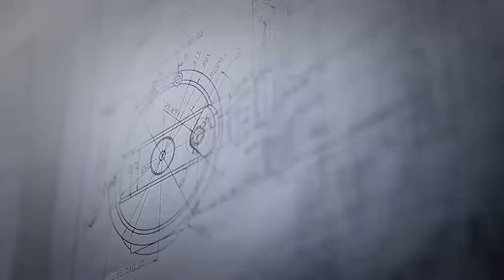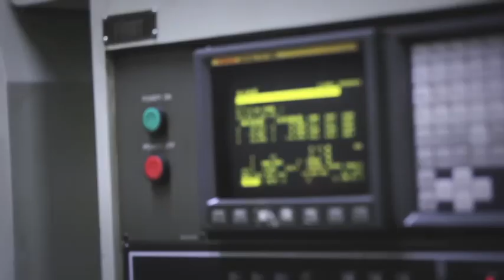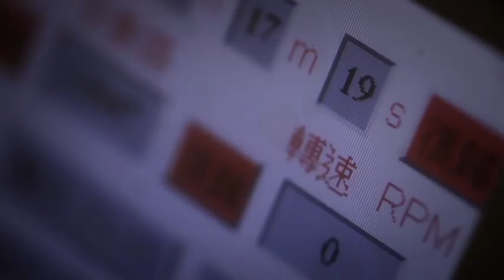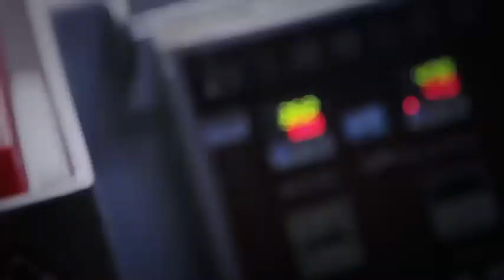Okuma Makaira Game Fishing Reel - Introducing the 4D Concept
Introducing Okuma's Makaira world class lever drag overhead and the 4D Concept - Design, Drive, Drag and Durability. Check out what goes into the design, development and testing of these game changing reels, designed to stop whatever swims below.
They say you get what you pay for... with Okuma you get more than what you pay for.

Built on Okuma’s 4D concept - Design, Drive, Drag & Durability,
the Makaira series of two-speed reels reinvent the offshore reel,
thanks to the combined efforts of Okuma’s multi-national design
team, in cooperation with Tiburon Engineering.
Advanced, unique and with numerous patents to its credit Makaira
provides excellence in every aspect of design, construction and
performance, in sizes to suit all game fishing applications.

● 6061-T6 machined aluminum frame with forged side plates.
● 17-4 grade stainless steel gearing.
● Helical cut gears for increased torque, smoothness and improved
gear meshing.
● Makaira reels all feature two-speed gearing systems.
● Gold anodized two-speed gear shifter housing.
● Cold forged, Type-II anodized, machined aluminum spool.
● CRC: Corrosion Resistant Coating process.
● Patented spool pin system for use with braided or mono lines.
● Carbonite Dual Force drag system featuring Cal's universal drag grease.
● Custom designed thrust bearing: Alleviates side load on heavy drag settings.
● 4-pcs ABEC-5 precision Sapporo stainless steel ball bearings.
● MK-80WII features 6-pcs of Sapporo ball bearings.
● Double-dog, proprietary silent anti-reverse system.
● Ratcheting drag lever and pre-set knob for precise drag setting.
● Patented T-Bar handle with Easy Roll graphite insert on all models.
● Heavy duty stainless steel ratcheting clicker system.
● Heavy duty, 17-4 grade stainless steel drive and spool shafts.
● Type-II gold anodized frame, sideplates, spool, drag lever and handle.
● Open top frame design on MK-10II, 15II, 20II, and 50II.
● Lug and plug system on all open top reel models.
● Machined thumb rest on rear cross bar for improved ergonomics.
● Forged aluminum full hard anodized reel foot and reel clamp.
● Machine-etched marlin logo on left side plate.
● Precision placement of drain holes maximises water removal from reel.
● Special screw ports around side plate screws reduces water / corrosion build-up.